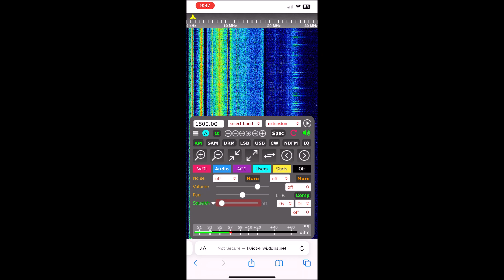Last Minnesota RMT of 2022 (EAS #9217) 12/7/22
I caught the final Minnesota RMT of the year on KSTP.